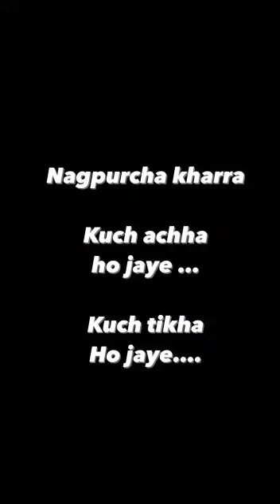Nagpur ka kharrraa -Zingabai Takli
Video from Rimods रिमोद्स